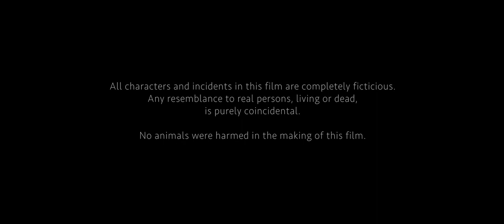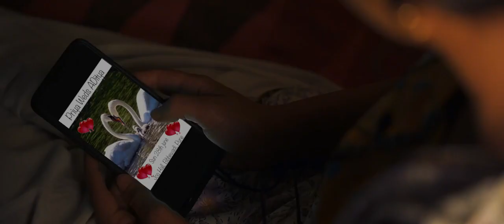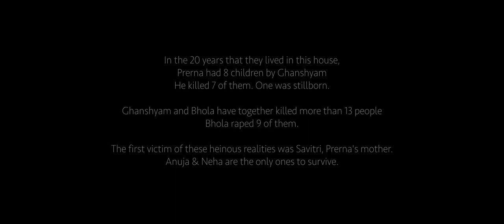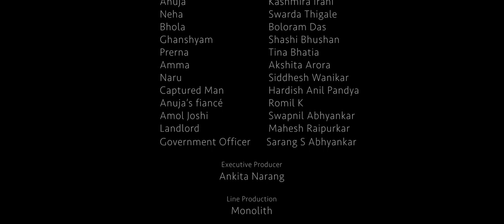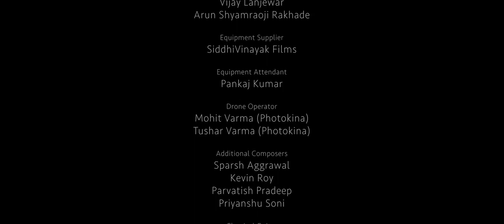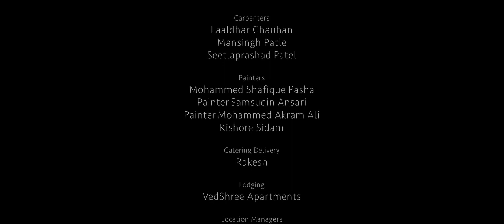Welcome Home (2020)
"Welcome Home" is a 2020 Indian Hindi-language social drama directed by Pushkar Mahabal and stars actors Tina Bhatia and Kashmira Kulkarni in the lead roles. The movie depicts the story of two government school teachers, who are assigned to collect data for the census report in a remote village.

As they embark on their task, they are confronted with harsh realities of rural life, including poverty, illiteracy, and caste-based discrimination. The film also touches upon issues such as corruption, lack of healthcare facilities, and inadequate infrastructure.

Through their journey, the two teachers form an unlikely bond with the villagers and strive to make a difference in their lives, despite the obstacles they face.

With heartfelt performances and a compelling storyline, "Welcome Home" is a poignant portrayal of the struggles of rural India and a reminder of the power of compassion and empathy.